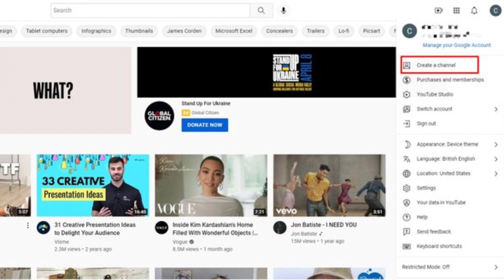Youtube से 0 subscribe मे पैस केसे कमाएं youtube se paise kaise kamaye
Cover Topic :-

youtube se paise kaise aata hai
youtube se paise kaise kamaye kitne
youtube se paise kitne milte hai
youtube se paise account me kaise
aata hai

THANKS .